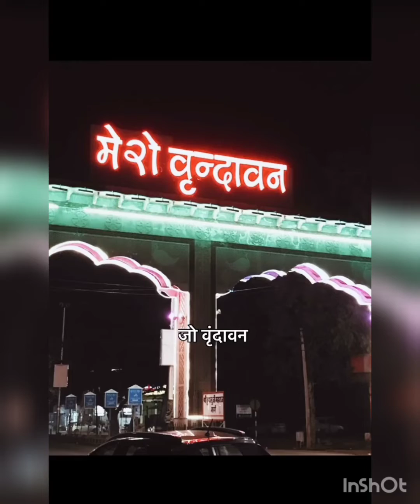कोई जाये जो वृंदावन मेरा पैगाम ले जाना #mera प्रणाम ले जाना ## Jai Shree krishna 🙏🙏